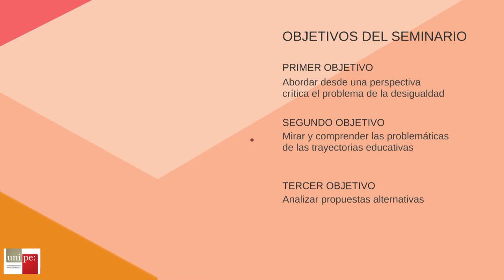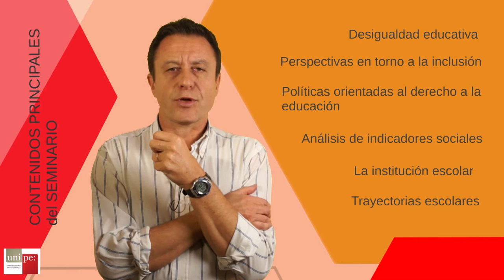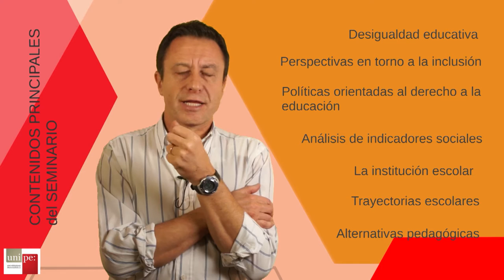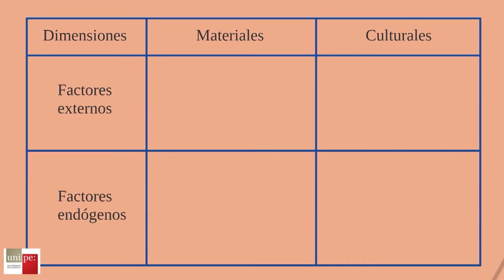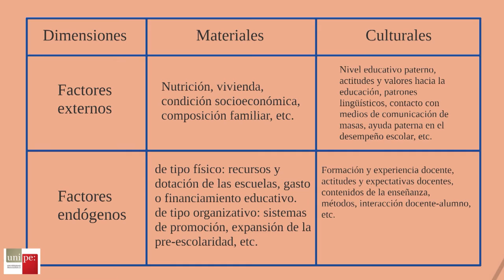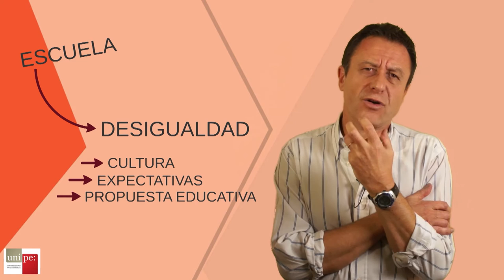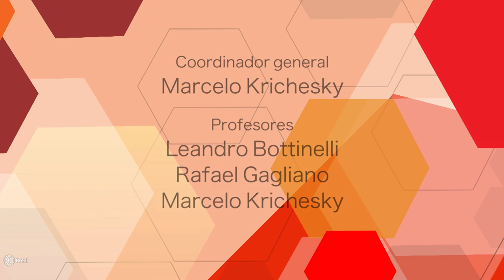Video 1. Desigualdad educativa en América Latina. Coordenadas de lectura para el contexto actual.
Video 1/4
Perspectivas de análisis, aspectos socio históricos y el papel de otros actores sociales.
Profesores: Marcelo Krichesky, Rafael Gagliano, Leandro Bottinelli, Rosa Cicala.
Realizado por el Laboratorio de Medios Audiovisuales de la UNIPE.